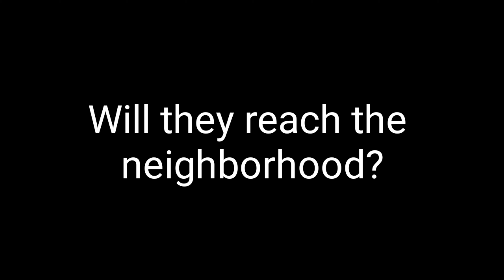Ice Scream 8- Part 2: Rod's Secret Plan On Small Motorbike To Capture Everyone? || Fanmade Trailer-2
IN THIS VIDEO:

👉🏻In this video I used a mod for Ice Scream 3 and created a trailer for upcoming update in Ice Scream 8 wherein Rod uses the small motorbike to stop J, Mike, Charlie and Lis in the Ice Scream Neighborhood.

🔶For Email/Business Related Queries, Check The About Section Of The Channel.

2. Mod Credits:

Thank You For Making The Family 100K Big.